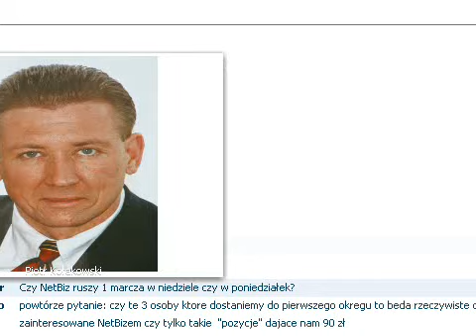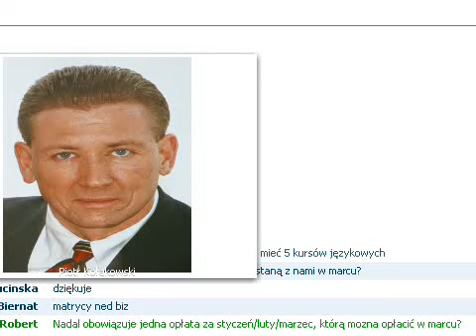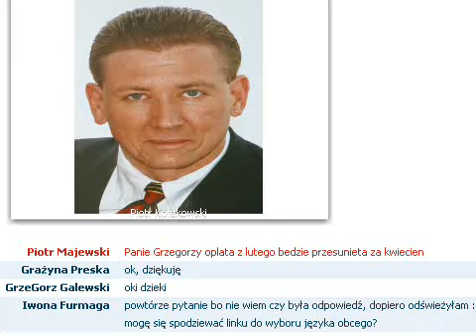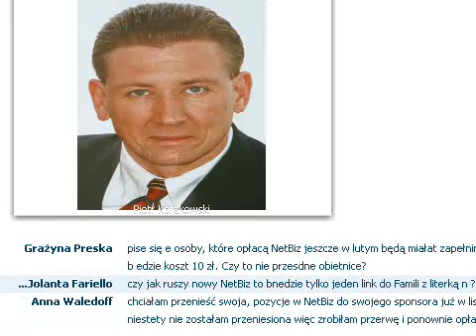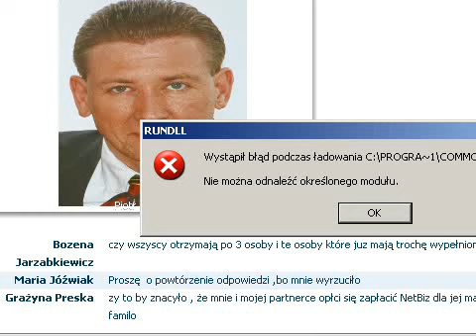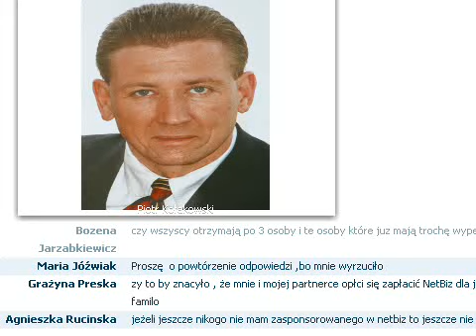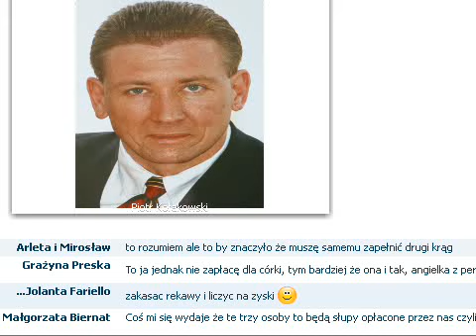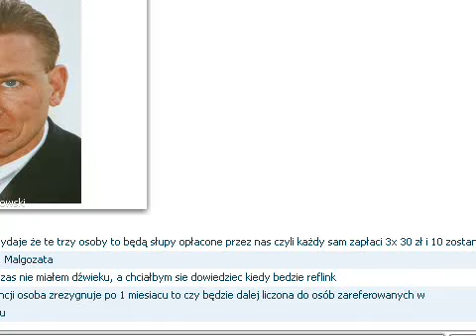Familo NetBiz Pytania i Odpowiedzi 2015 02 24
Jakie bonusy dostaniesz w Programie NetBiz?
Ile kursów językowych możesz otrzymać?